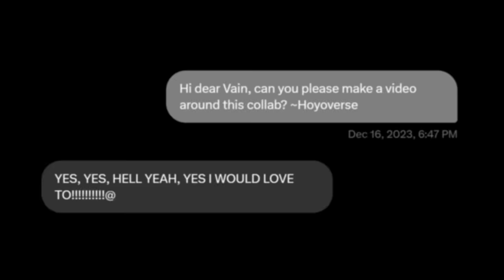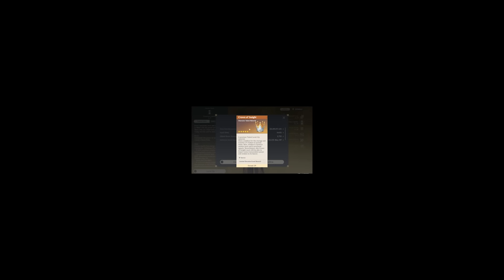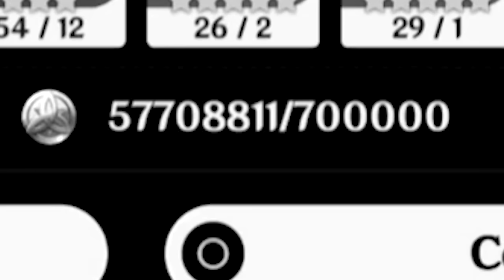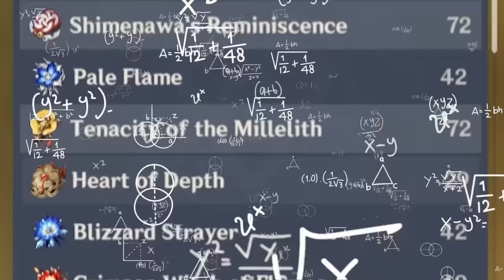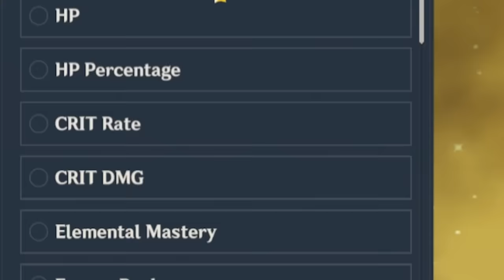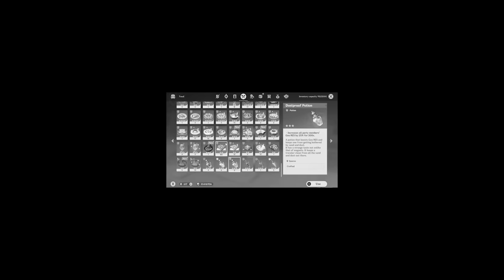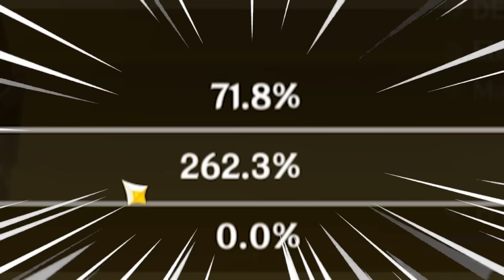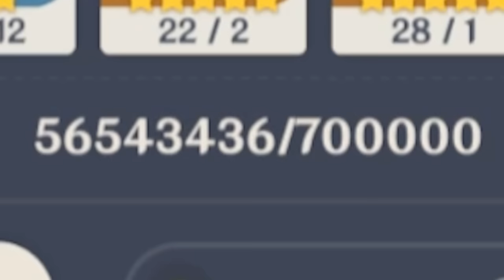I SPENT 5000 RESIN ON ZHONGLI & MAXED EVERYTHING! | Genshin Impact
⬇️Expand me ᕙ(`▿´)ᕗ ⬇️
🎮 Join the event now and claim awesome in-game reward!

►Timestamps
00:00 Intro
02:13 Zhongli overview
04:41 SanXingDui discovery
05:57 Farming
07:38 Weapon
08:44 Talents
10:14 SanXingDui artifacts showcase
12:47 Zhongli artifacts
18:20 Team comps
20:41 Testing
29:31 Final Thoughts